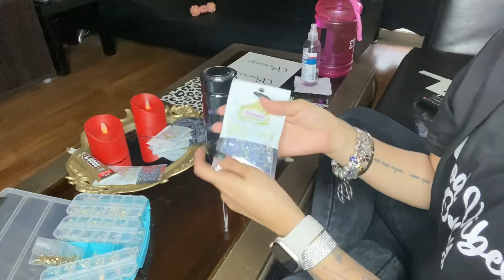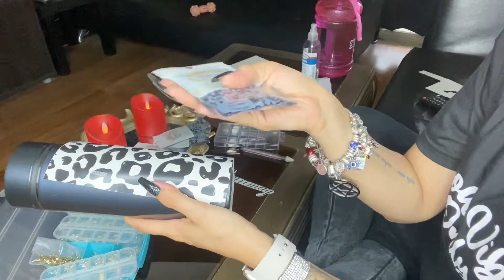CÓMO DECORAR UN VASO TÉRMICO CON CRISTALES 🤩✨Hazlo tú mismo 👌🏻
Hola mis bellezas! En este video les deseo mostrar cómo decoro un termo con cristales ￼ y le hago un diseño de animal print con mi logotipo.
Si deseas que hable acerca de un tema en particular o si tienes alguna consulta realízala en la cajita de comentarios ❤️👇🏼

•Contacto o colaboraciones:
💥 Recuerda regalarme un “Me Gusta”